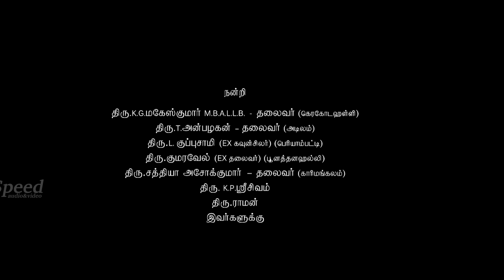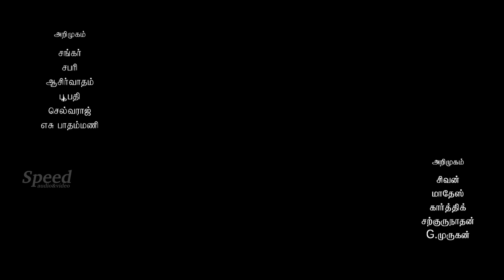Virudhalaam Pattu | Tamil Full Movie | Hemanth Kumar | Karate Raja | Nellai Siva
Director: R Jayakanthan
Cast  Hemanth Kumar ,Karate Raja,Nellai Siva,Saniya Srivastav
Virudhalaam Pattu